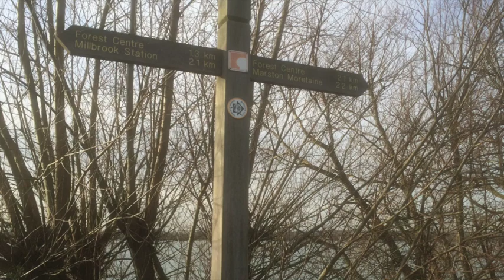Brickworks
Brickworks, London Brick, Stewartby, Bedfordshire, Bedfordshire Dozen Folk Songs, Flatten Bricks, Chimneys, women at war,